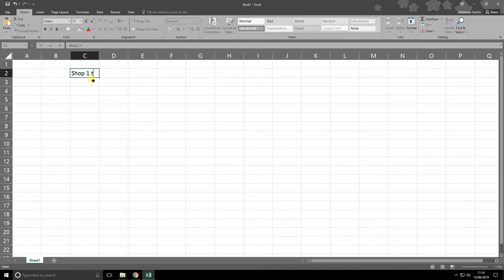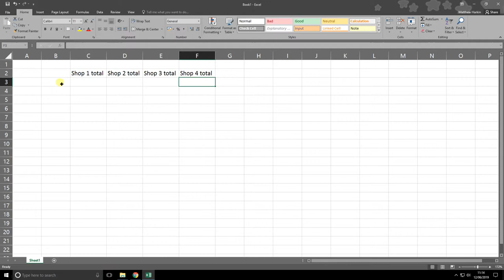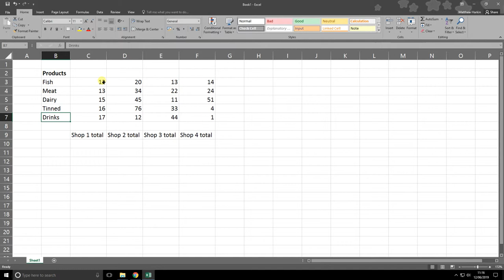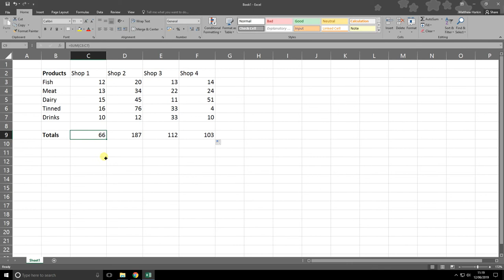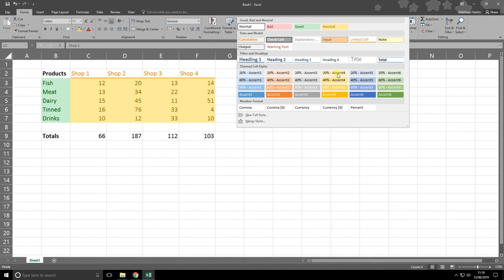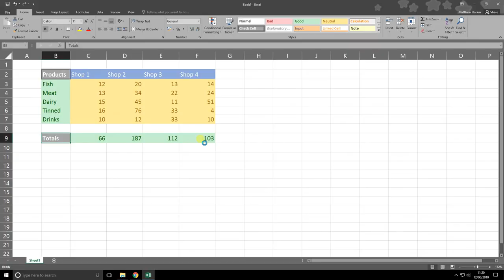Excel 03 (formatting text, entering text and number, basic formula and sum function)